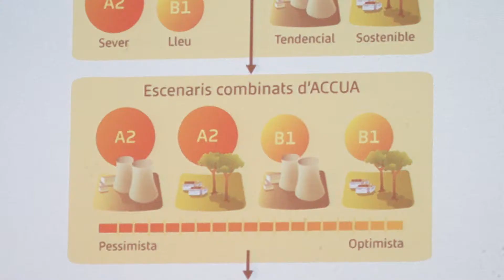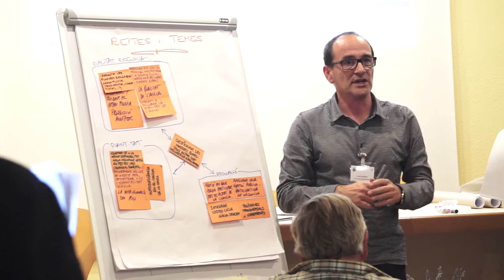1er taller del BeWater en Sant Celoni (Barcelona)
CATALÀ

BeWater és un projecte internacional coordinat pel CREAF que vol aconseguir que els països de la Mediterrània implementin models de gestió de l'aigua basats en la cooperació entre institucions, la transparència informativa i la participació ciutadana, perquè siguem capaços d'adaptar-nos als impactes del canvi climàtic d'una manera efectiva i urgent.

Per assolir l'objectiu, BeWater ha començat quatre proves pilot en quatre rius de la Zona Mediterrània (a Espanya, Xipre, Eslovènia i Tunísia). Aquest vídeo mostra com va anar la primera reunió participativa del projecte que es va fer a la conca de la Tordera (Sant Celoni, Barcelona).

ESPAÑOL (CASTELLANO)

BeWater es un proyecto internacional coordinado por el CREAF que quiere conseguir que los países del Mediterráneo implementen modelos de gestión del agua basados en la cooperación entre instituciones, la transparencia informativa y la participación ciudadana, para que seamos capaces de adaptarnos a los impactos del cambio climático de una manera efectiva y urgente.

Para lograr el objetivo, BeWater ha iniciado cuatro pruebas piloto en cuatro ríos de la Zona Mediterránea (en España, Chipre, Eslovenia y Túnez). Este vídeo muestra cómo fue la primera reunión participativa del proyecto que se hizo en la cuenca del Tordera (Sant Celoni, Barcelona).

ENGLISH

Bewater is an international project coordinated by CREAF, aiming to enhance the  implementation of water management models based on the cooperation between institutions, transparency of information and citizen participation in Mediterranean countries. These aims are crucial to allow societies to adapt effectively and urgently  to the impacts of climate change.

In order to comply with this objective, BeWater started four pilot cases in four Mediterranean river basins (in Spain, Cyprus, Slovenia and Tunisia). This video shows how the first workshop was developed in the River Tordera Basin (Sant Celoni, Barcelona).